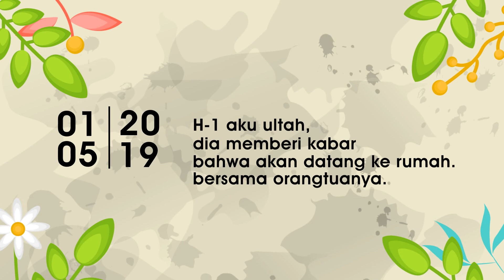Video wedding invitation (MRK STUDIO PRODUCTION - Bogor)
Jasa pembuatan video untuk undangan pernikahan